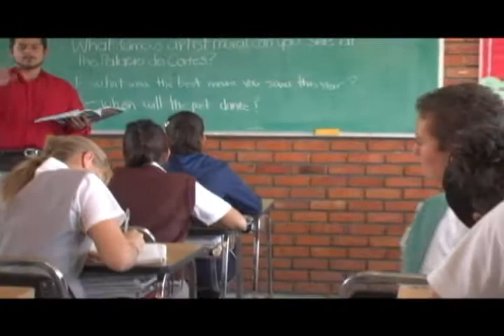CONJUNTO CANELA - LA PUERTA DEL COLEGIO.flv